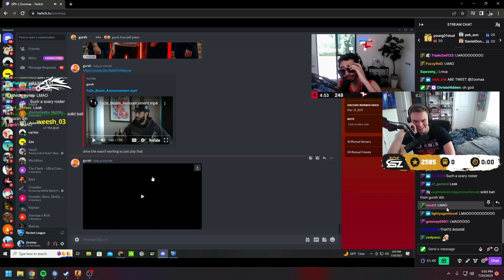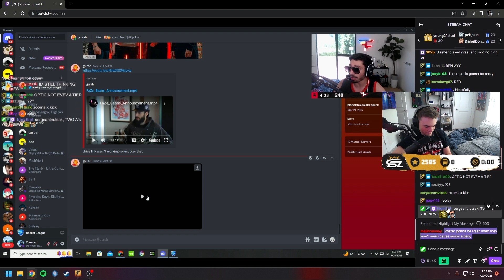aBeZy dying after FaZe Beans gets leaked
Hope everyone is having a great day, in this video aBeZy dying after FaZe Beans gets announced